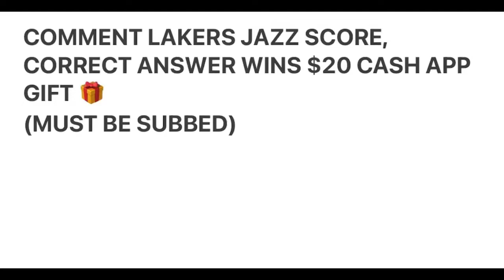Mavericks vs Thunder CRAZY Ending NBA Highlights 2021